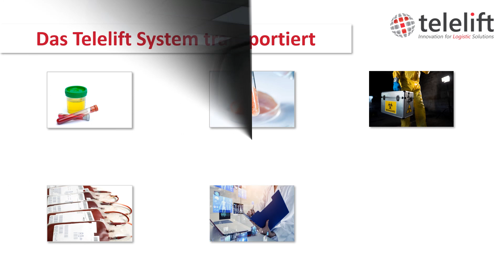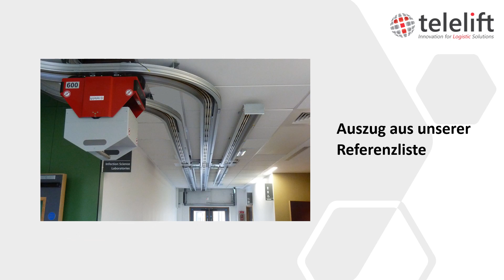Laborprobentransporte optimieren - sicher, schnell und zuverlässig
Mit Telelift Systemen für Labore ist es möglich, Logistikprozesse zu optimieren, die Arbeitsbelastung des Personals zu reduzieren und die Qualität durch die Unversehrtheit der Proben zu steigern. Gleichzeitig wird durch den automatisierten Transport das Risiko einer Kreuzkontamination minimiert.